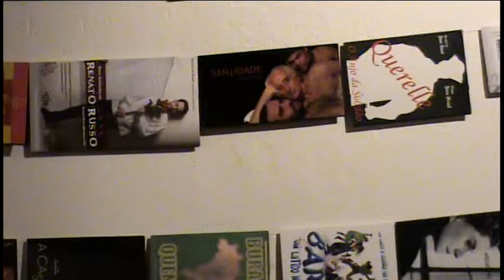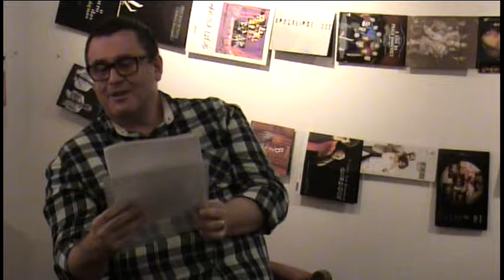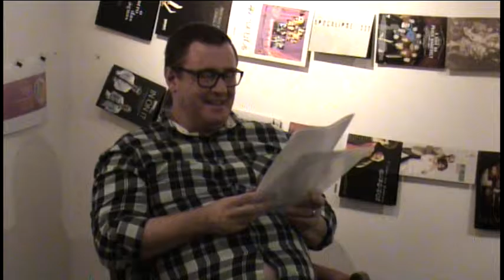Ferdinando Martins (Em busca de um teatro gay) - 3° parte